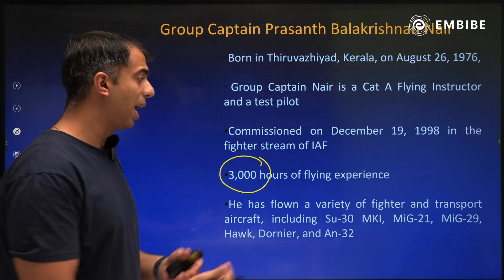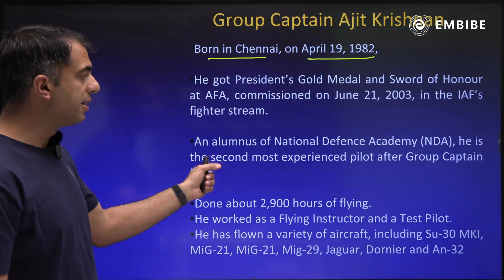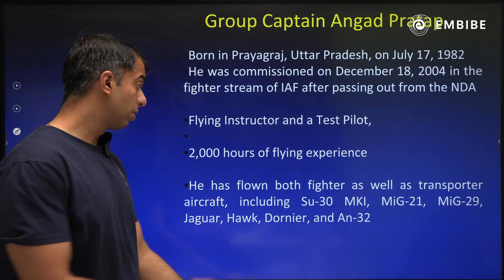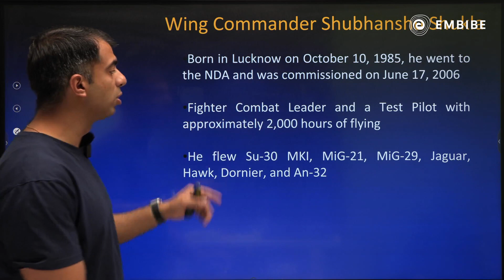Gaganyaan Mission: ISRO Announces 4 Astronauts for India's Space Mission for Human Spaceflight